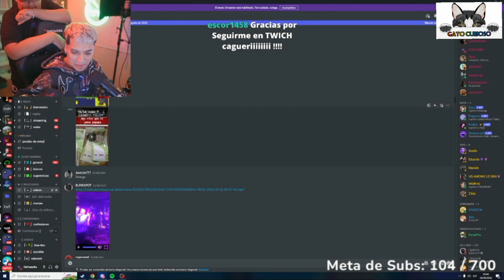Dafonseka reacciona a su concierto